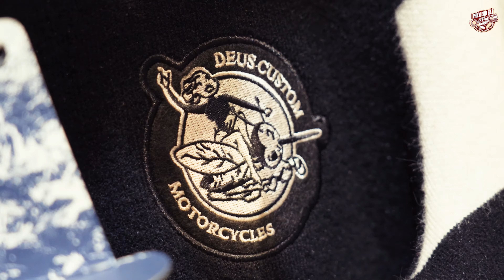Arrow Shop - chi nhánh Hà Nội - Phiên Chợ Sắt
Hãy cùng dạo một vòng quanh chi nhánh tại Hà Nội của Arrow và xem những mặt hàng về mũ bảo hiểm, găng tay, đồ bảo hộ, quần áo dành cho người điều khiển xe moto và xe gắn máy nhá.
Cũng đừng quên cùng Arrow ghé thăm phiên chợ sắt vào ngày 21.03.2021 tại số 8, Trần Kim Xuyến, Yên Hòa, Cầu Giấy, Hà Nội nhé.